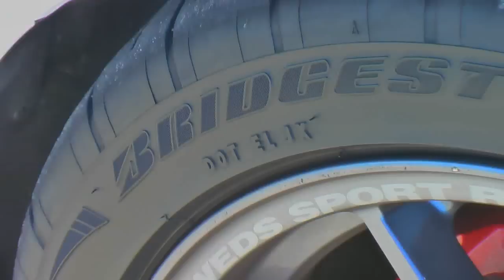Mitsubishi Evolution IX Compilation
Drag racing, dyno tuning.